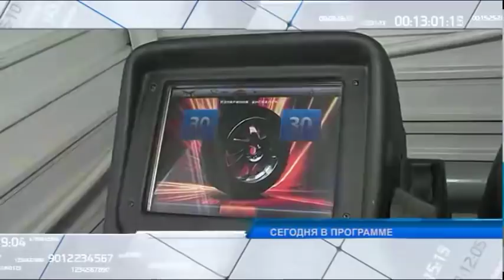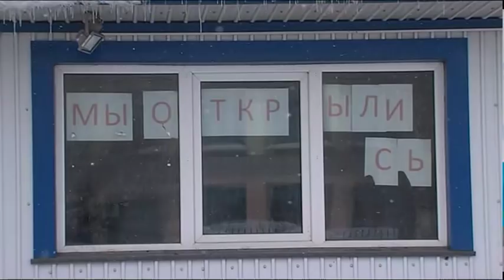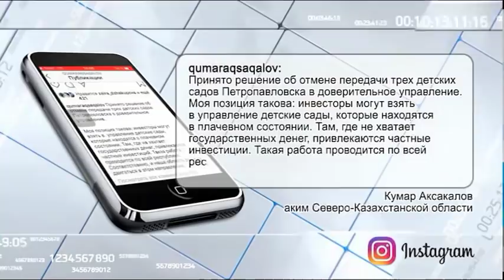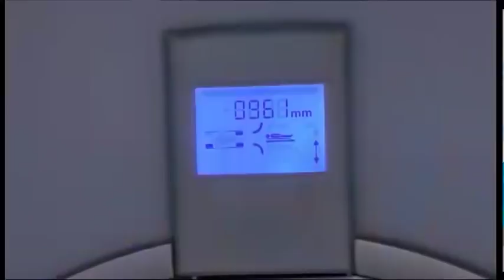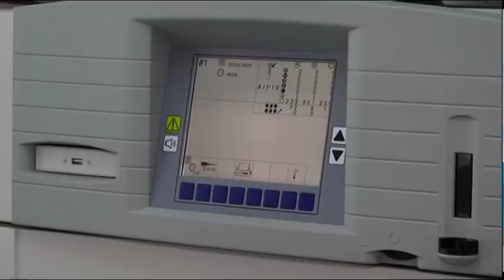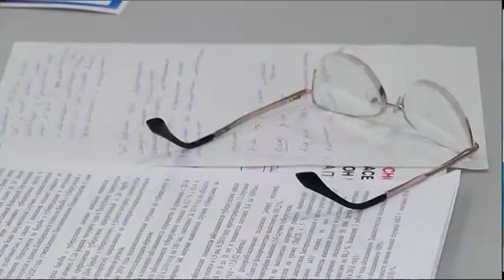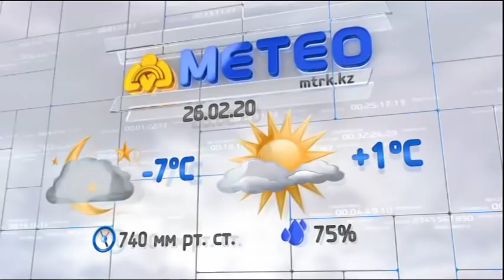Новости МТРК 25.02.2020